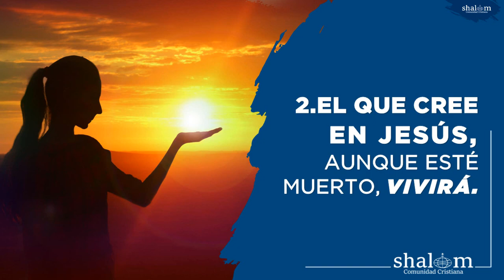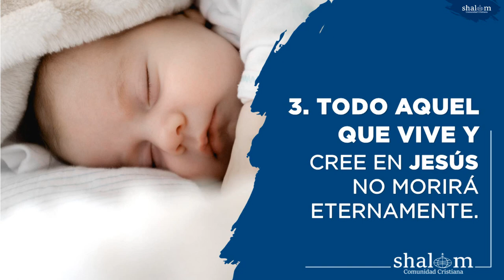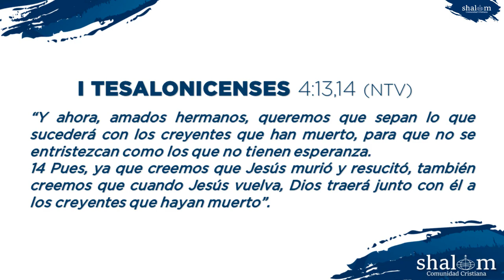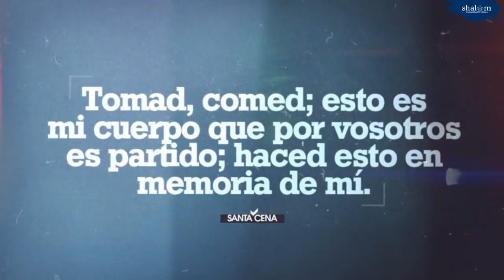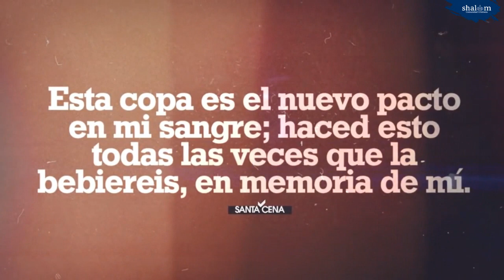Jesús La Resurrección y la Vida - Comunidad Cristiana SHALOM - Reunión Virtual #38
Queremos atenderte a través de un grupo Shalom. Déjanos tus datos aquí y te contactaremos